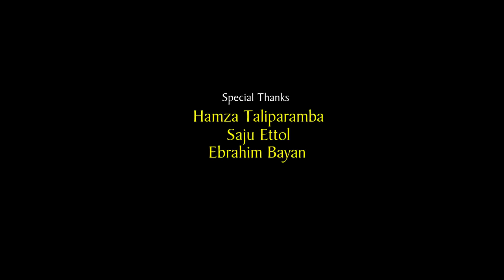നാട്ടുകാരുടെ പ്രിയപ്പെട്ട ബീബി ഡോക്ടറുടെ വിശേഷങ്ങൾ Dr. Mubaraka Beebi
Camera : Rafeeque Taliparamba
Thanks  : Hamza Taliparamba

Carpet Media 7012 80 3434